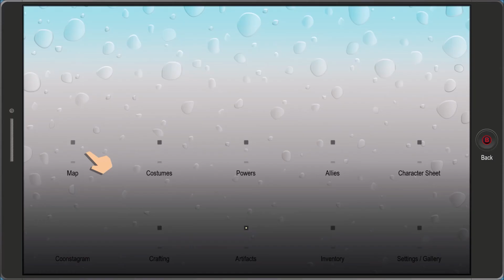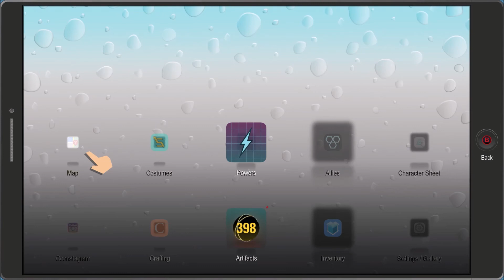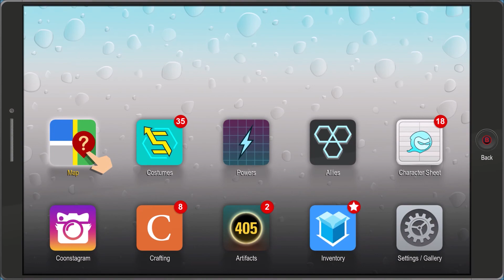south park the fratured butwhole day 4 part 17